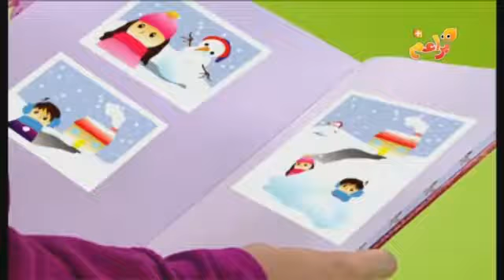براعم أحلى صباح .. الرجاء الإشتراك في القناة ليصلك كل جديد